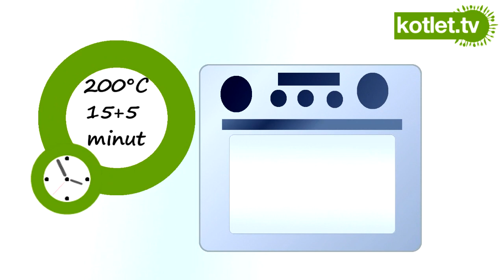Pumpkin pie - ciasto z dynia - KOTLET.TV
jak zrobić ciasto z dynią, czyli amerykańskie pumpkin pie